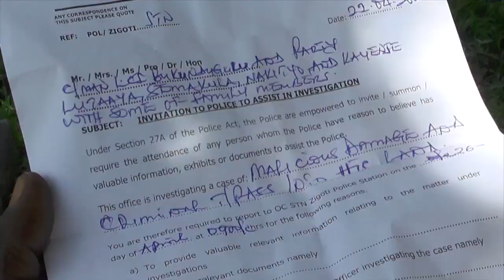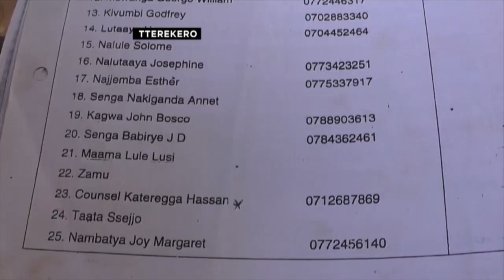ENKAAYANA ZE TTAKA ZISUSSE